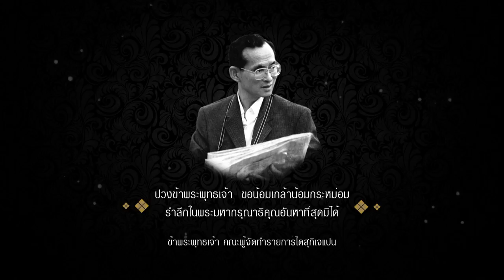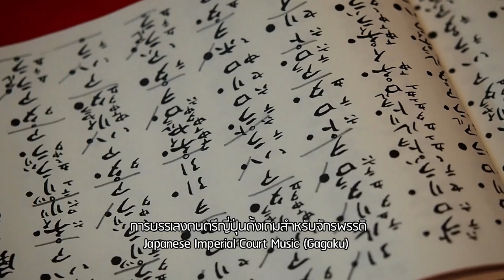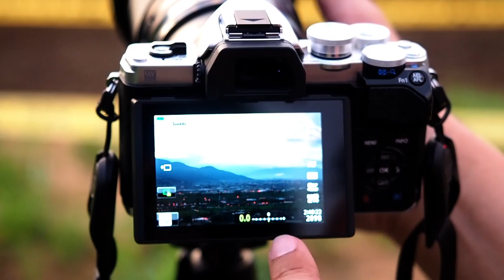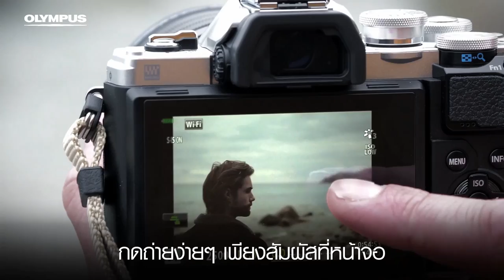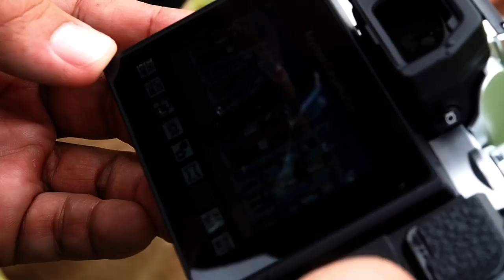หนึ่งครั้งในรอบปีกับเทศกาลดอกไม้ไฟระดับโลก (Yamanashi) EP.17 | Daisuki Japan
สัปดาห์นี้ เราจะพาไปพบกับความพิเศษสุดประทับใจในเทศกาลดอกไม้สุดอลังกาลและไฟที่ยิ่งใหญ่ที่สุดของจังหวัด Yamanashi และปิดท้ายทริปทัวร์ครั้งนี้ด้วยการไปชมสำนักงานใหญ่ของบริษัท Olympus!!!